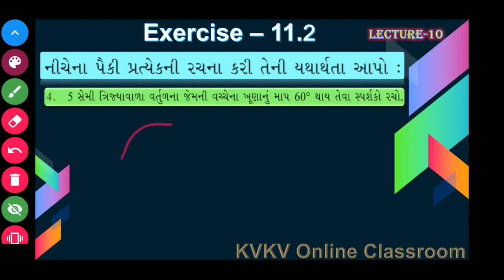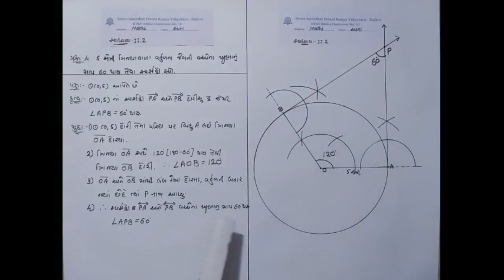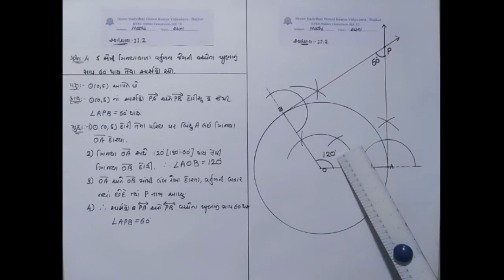ધોરણ-10/ગણિત/પ્રકરણ-11★ વર્તુળના બહારના બિંદુમાંથી વર્તુળના સ્પર્શકની રચના/ સ્વાધ્યાય11.2 Lecture_10